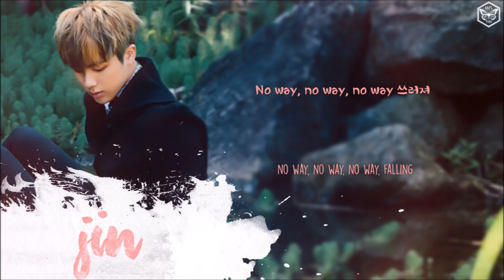[Color Coded] BTS (방탄소년단) OUTRO: House Of Cards [ Eng / Hangul ]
Artis: BTS(방탄소년단)
Song:  OUTRO: House Of Cards
Album/Mini-Album/Single: 화양연화 pt.2

Made with: Photoshop & Movie Maker
Fonts:
- Names: Chasing Embers Demo Version Regular
- Hangul: 1HoonWhayangyunwha Regular
- English: DK Lemon Yellow Sun Regular

OUTRO : House Of Cards: ♪ PLAYING ♪